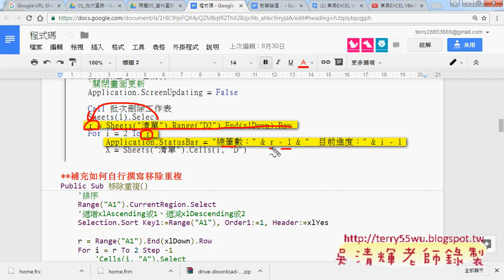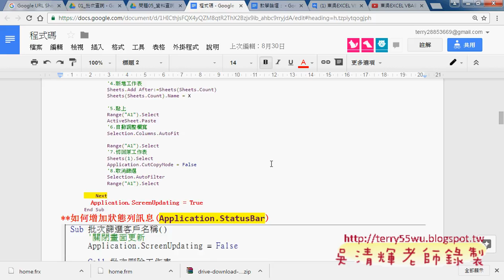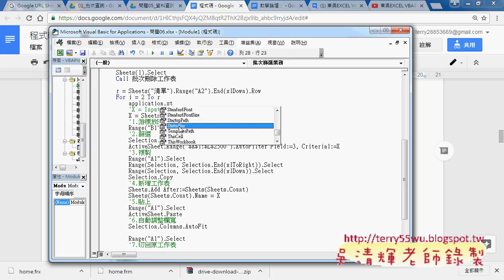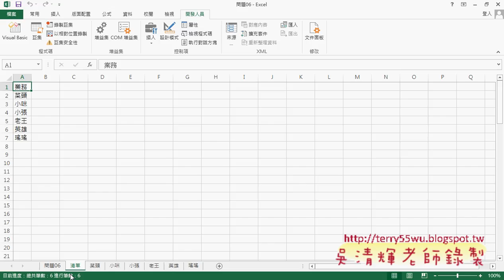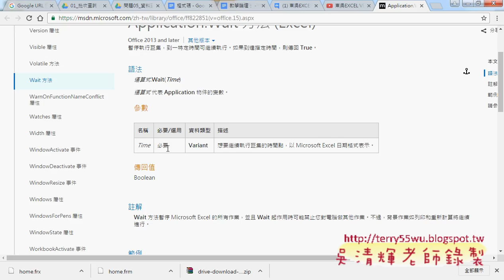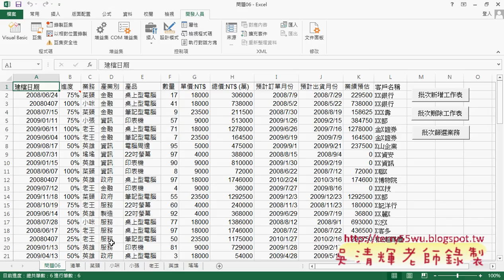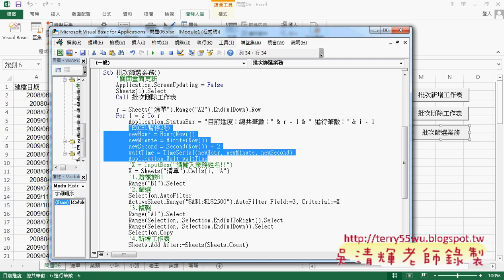02 增加狀態列與讓程式暫停2秒鐘